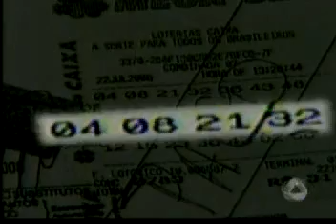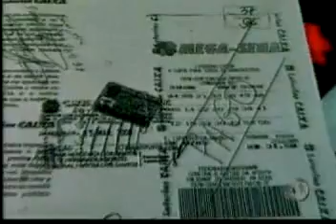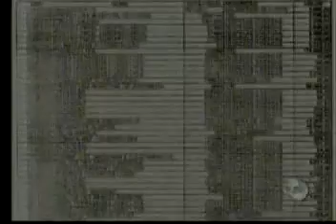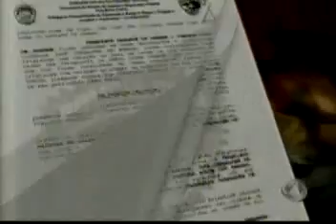Caso Mega-Sena ganha destaque no Fantástico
Confira a reportagem veiculada no Fantástico.